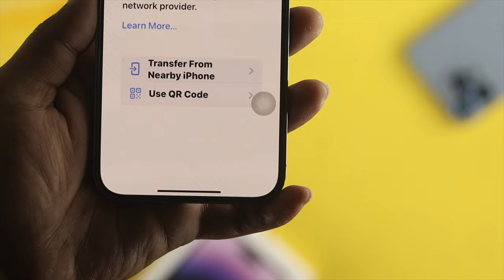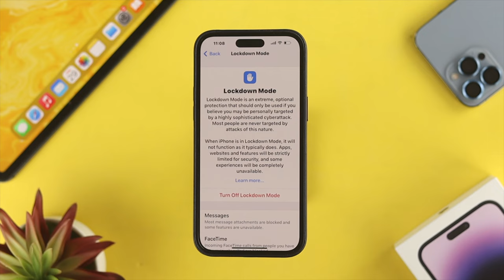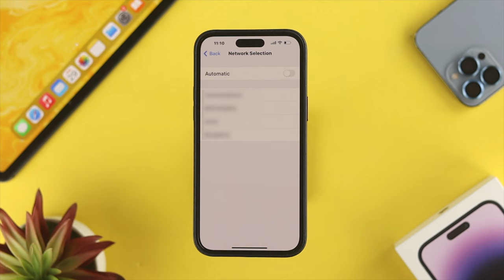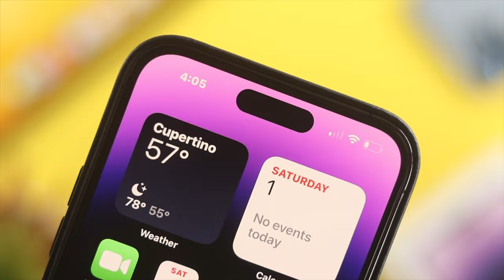iPhone 14 Pro/Max/Plus: No Service/Constantly Searching/Invalid SIM/No SIM Card [Fixed]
After updating iOS 16 on your iPhone are you facing various Sim Card problems? Using our iPhone 14 Pro Max we will show how you can easily fix issues like:

* No Signal
* No Service
* No SIM Card
* Invalid SIM
* Stuck on Searching
* SIM Card Failure Error

These are the best 5 solutions to fix SIM not working problem on iPhone 14 Pro Max/Plus, 13 Mini/Pro Max, 12 Mini/Pro Max, 11 Pro Max or any iPhone running on iOS 16 or later easily.

0:00 What this video is about
0:41 Solution 1: restart SIM Connection
1:02 Solution 2: Turn Off Lock Down Mode
1:30 Solution 3: Eject and insert SIM card
1:50 Solution 4: Refresh Automatic Network Selection
2:25 Solution 5: Reset All Settings
2:52 Check if SIM Card is working or not